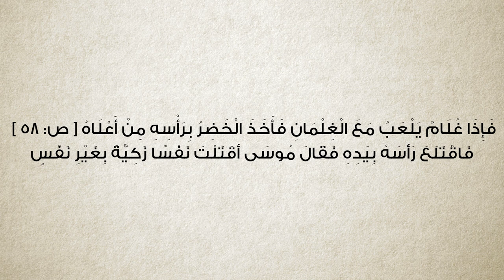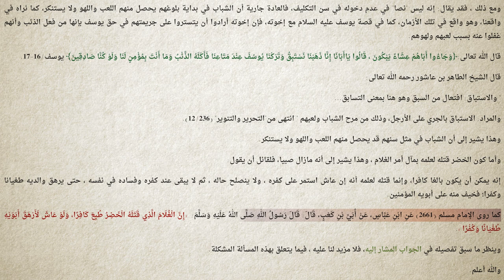برنامج سين وجيم | الحلقة 30 | القاتل الرحيم